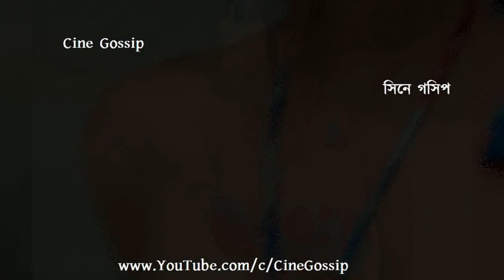বিকিনিতে 'চারু', মালদ্বীপে Debchandrima 'Hot' Birthday Celebration | Debchandrima Hot Bikini Avatar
Debchandrima Singha Roy Hot Bikini Avatar in Maldives where Debchandrima celebrates her Birthday. Sanjher Bati actress Debchandrima Singha Roy 'Charu' in Bikini Hot Look in Maldives where Debchandrima Singha Roy (Chaaru) celebrates her Birthday in 2021. Star Jalsha Bengali TV serial Sanjher Bati actress Debchandrima aka Charu Birthday Celebration in Maldives with friend actor Sayanta Modak. Bangla TV serial heroine Debchandrima Singha Roy Bold Avatar in stunning Bikini. Bengali TV serial Sanjher Baati actress Debchandrima Singha Roy (Charu) in Bikini Hot look in Maldives tour (March, 2021). Sanjher Bati serial 'Chaaru' Debchandrima Singha Roy Birthday Celebration in Maldives (Exclusive video).